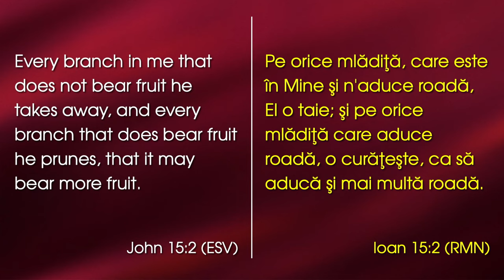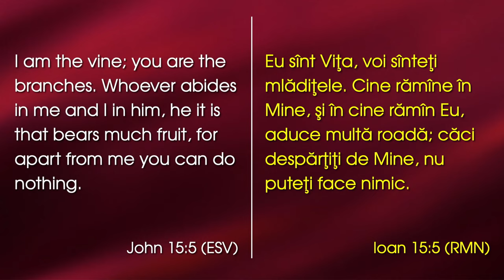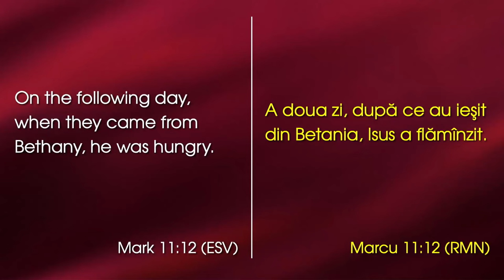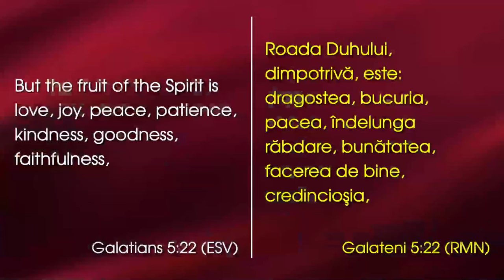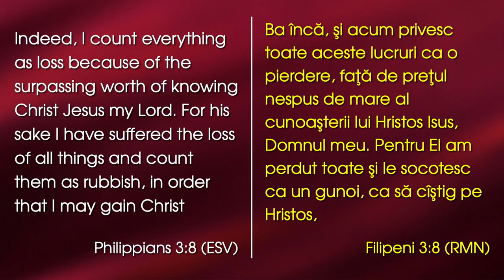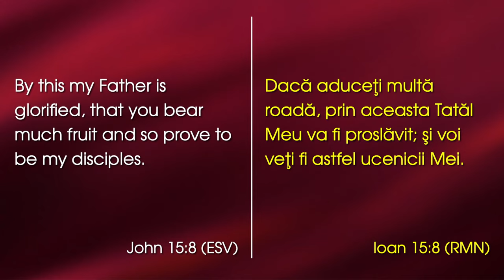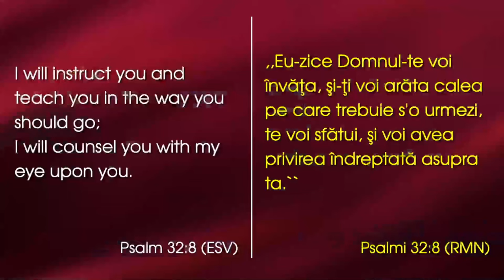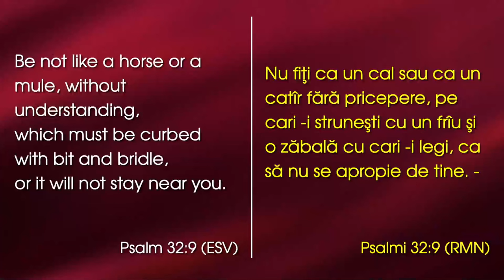David Șalar - Mlădița, vița, și vierul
Emanuel Church Anaheim, California - mesaj de încurajare și zidire sprituală, rostit de pastorul David Șalar, în data de 7 ianuarie 2024. Predici pentru vremuri grele